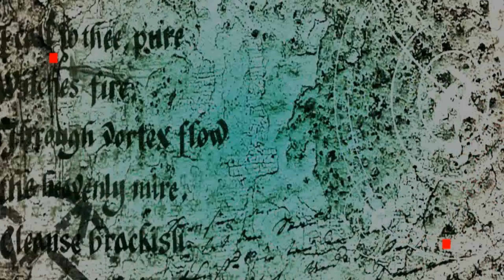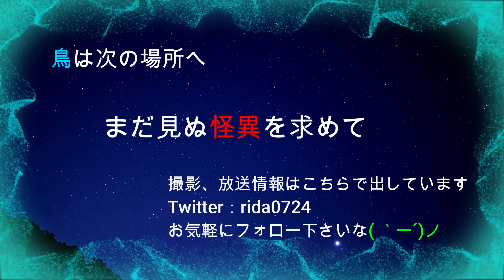心霊スポット復帰の夜 その夜の鳥 ３２１夜